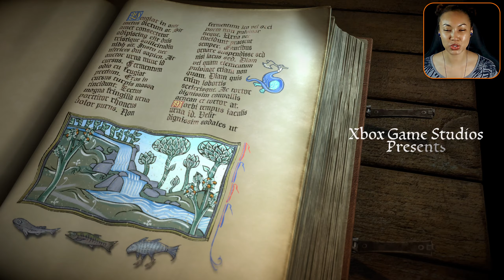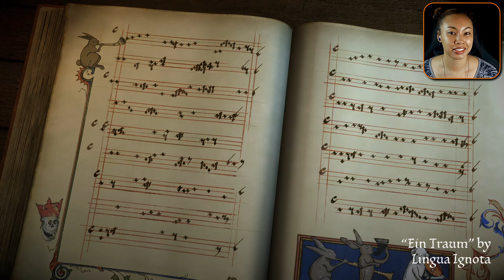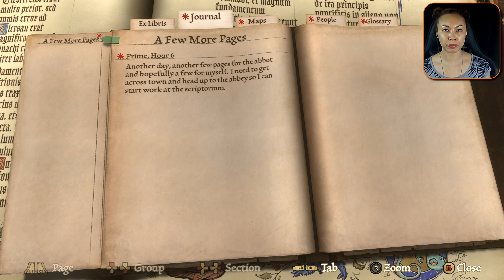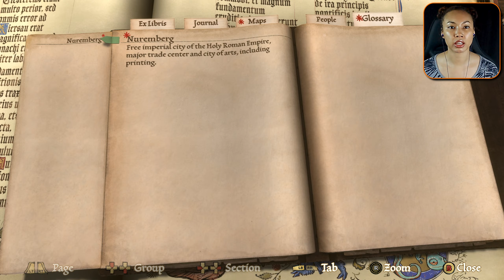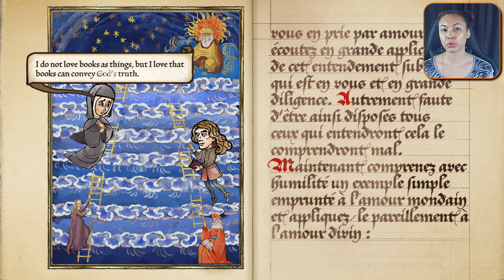Let's Try PENTIMENT! 🎃 Narrative-Driven Adventure Game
Pentiment is a narrative-driven adventure game with some RPG elements.

Pentiment tells the story of Andreas Maler, an artist who finds himself in the middle of murders, scandals, and intrigue in the Bavarian Alps of 1518. Developed by Obsidian Entertainment, Pentiment is available on PC, Xbox One, and Xbox Series X/S. Let's play Pentiment!